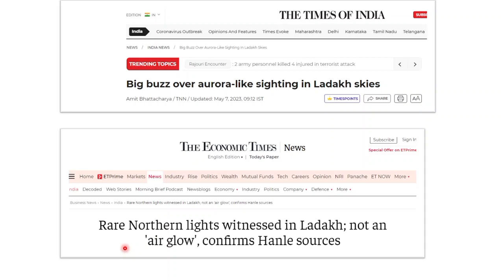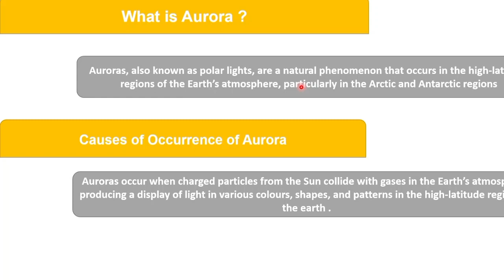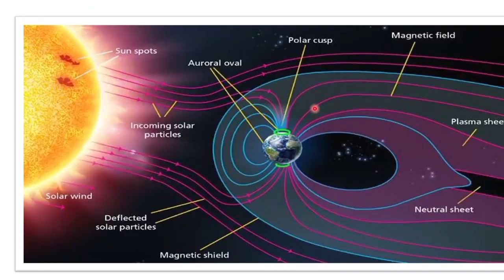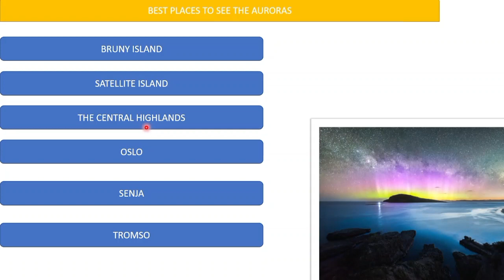Aurora in Ladakh | Northern Lights in India | Aurora Borealis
In this video we will discuss about a recent observation made by Indian Astronomical Observatory ,Hanle  in ladakh that northern lights appears in some regions of Ladakh .

We will discuss about :

What are auroras and why they are formed ?